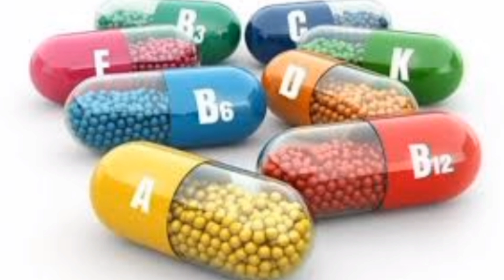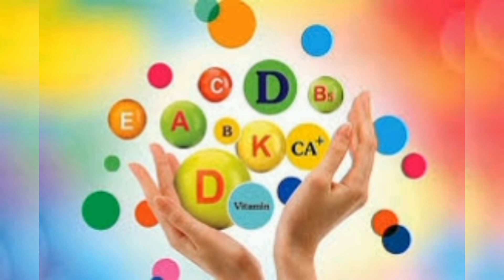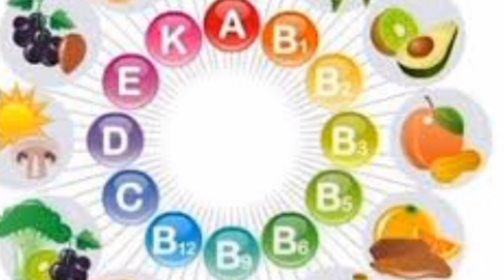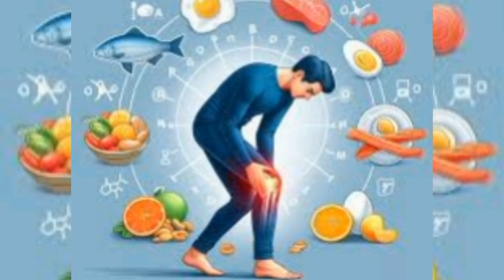کمبود ویتامین ها وتاثیرش برپوست صورت😍🥰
ممنون میشم ویدیوتاانتهاببینید لایک کنید ویدیو برای عزیزاتون بفرستید 😍
همرو باکمال میل میبینم ودراولین فرصت پاسخگو شما عزیزان هستم❤😍😍😍😍
link idi instagram